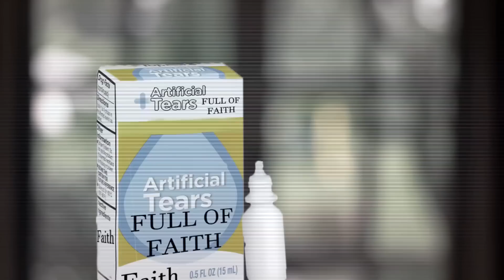Advisor's Journey for God Blood in Warhammer3